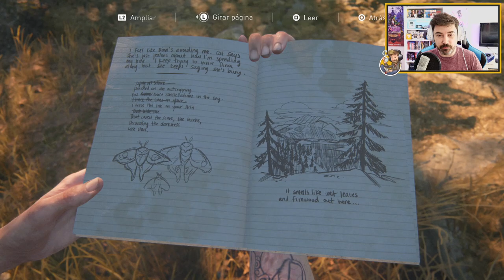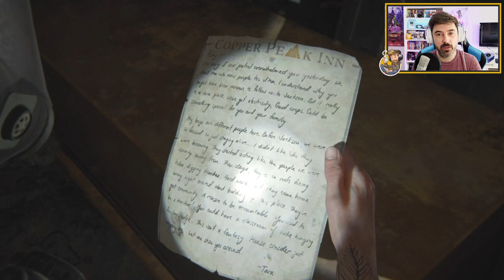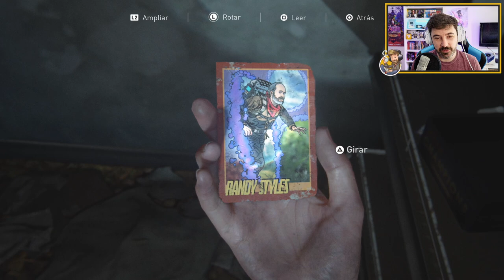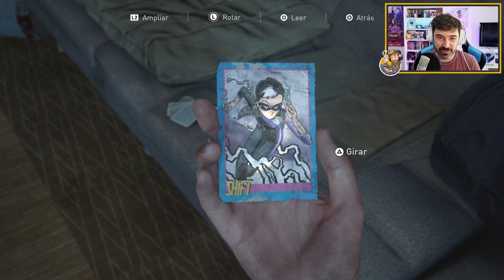#13 NUEVO FLASHBACK CON JOEL | THE LAST OF US PARTE 2 | GAMEPLAY ESPAÑOL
Bienvenidos a un nuevo gameplay español de The Last of Us Parte 2. En el episodio de hoy volvemos a un flashback donde seguimos profundizando en la relación entre Ellie y Joel y vemos como Ellie seguía desconfiando de él y sin perdonarle que la hubiera salvado y le mintiera acerca de la cura.